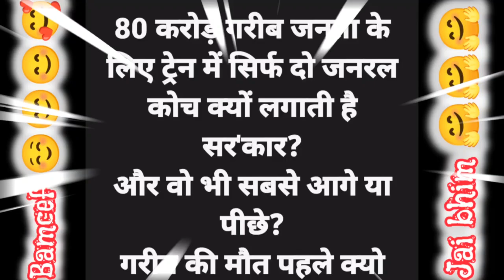Garib Ki Maut Pahle Kyon 😲 Indian Government ‼️